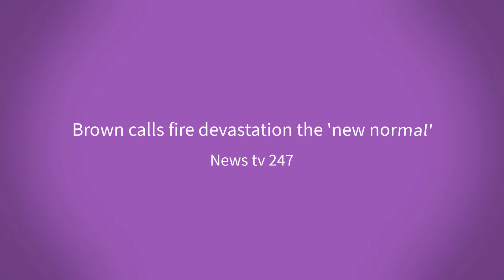Brown calls fire devastation the 'new normal'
.VENTURA, Calif. - California Gov. Jerry Brown surveyed the devastation Saturday in Ventura - the area hardest hit by firestorms that have displaced nearly 90,000 people in Southern California - calling it "the new normal."

The visit came four days after Brown declared a state of emergency in response to the wildfires. In all, blazes from Ojai to Oceanside have destroyed more than 790 structures and burned 175,000 acres.

During a news conference at the Ventura County Fairgrounds, Brown said climate change may exacerbate the weather conditions that caused the wildfires to explode. He expressed sympathy for residents who had lost their homes and animals, saying the fires were horrific and a "terrible tragedy for so many people."

"This could be something that happens every year or every few years," he said. "We're about to have a firefighting Christmas."

By Saturday evening, officials said, the Thomas fire had crossed into Santa Barbara County. Residents in coastal communities, including Carpinteria, were told to be prepared to leave if necessary.

Still, the approximately 8,500 firefighters battling the six wildfires were making progress.